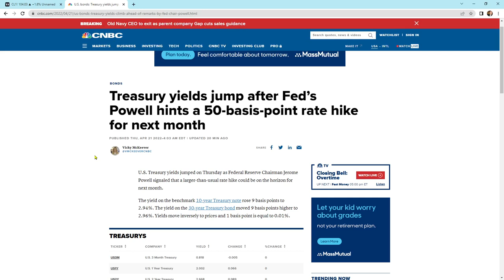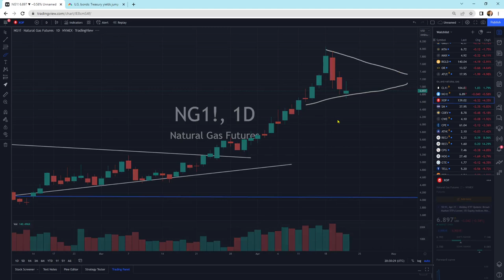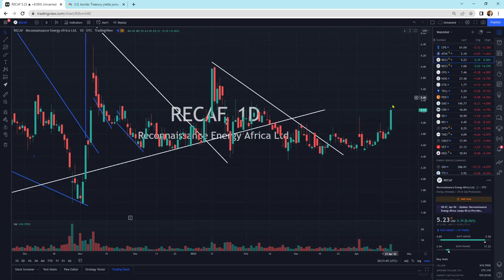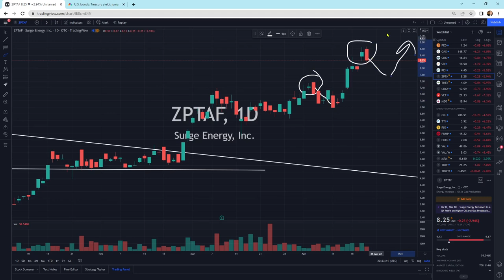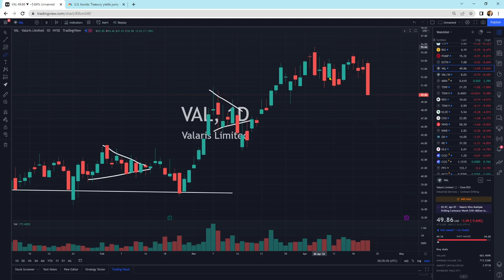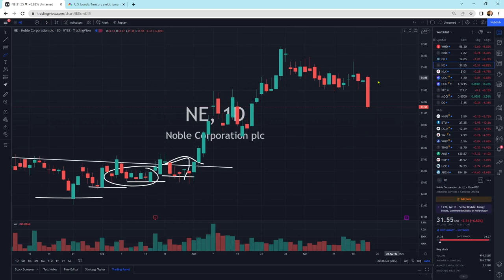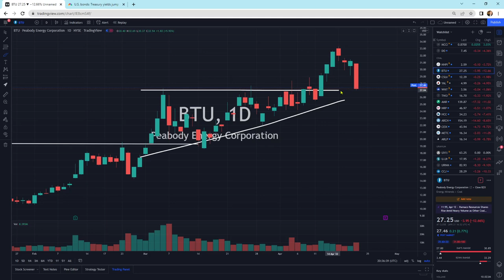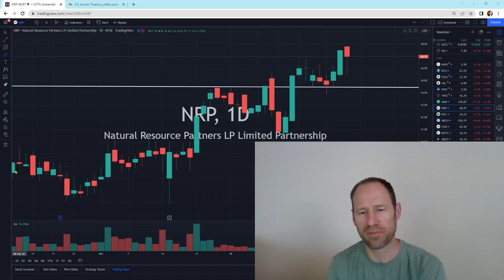Oil and Natural Gas: Technical Analysis: RATE HIKE SCARE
Rate hike scare gives us another buying opportunity hopefully goes down even more in the short term.

Membership website.